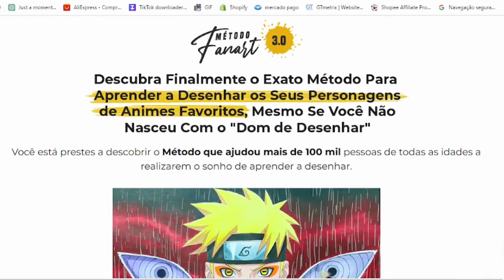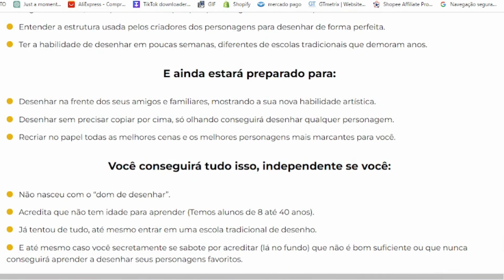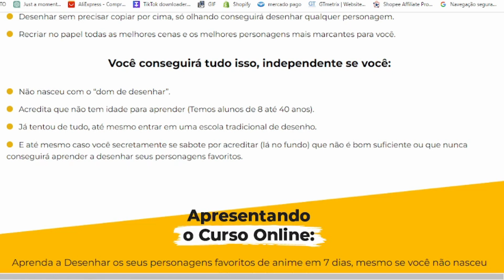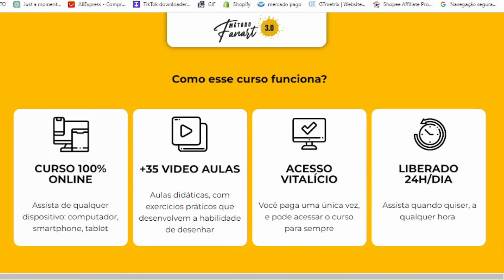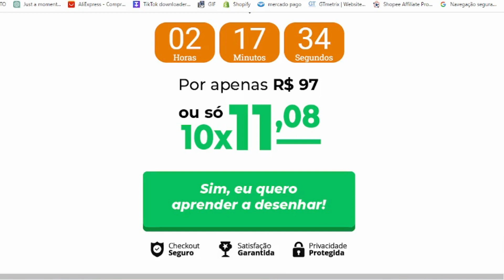Método Fanart 3.0 Funciona? Curso Método Fanart Mayara Rodrigues 3.0 Vale a Pena: Meu Depoimento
Se você é um artista ou fã de desenhos animados, filmes ou videogames, o Curso Método Fanart pode ser a solução perfeita para melhorar suas habilidades de desenho e criar obras incríveis inspiradas em seus personagens favoritos. Este método exclusivo combina técnicas de desenho tradicional com a tecnologia digital, permitindo que você crie ilustrações detalhadas e realistas com facilidade.

Método Fanart 3.0 Funciona Mesmo?

Com o Método Fanart, você aprenderá as habilidades fundamentais de desenho, como proporção, sombreamento e perspectiva, além de técnicas avançadas de digitalização e edição de imagens. Além disso, você receberá acesso a uma comunidade vibrante de artistas que estão sempre dispostos a compartilhar suas ideias e fornecer feedback útil sobre suas criações.

Curso Método Fanart é bom? Vale a Pena?

Se você está procurando uma maneira divertida e eficaz de aprimorar suas habilidades de desenho e expandir sua criatividade, o Método Fanart é definitivamente algo que você deve experimentar. Então, não espere mais e comece hoje mesmo a criar obras de arte impressionantes inspiradas em seus personagens favoritos! Você irá aprender todo o passo a passo com Mayara Rodrigues.